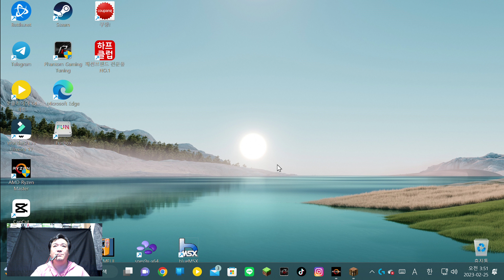Part.69 : 賢い点滴石の活用法【かんちゃんのマイクラJAVA版/韓国語バージョン 1.19.3】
エンターテイナーコンビカムバック(COME-BACK)のかんちゃん(釜山幹平)のマイクラシリーズ~[1]
" 日本の東京に住んでいる韓国人がプレイする野生のマインクラフトサバイバルモード!! "

現実の世界で『酸いも甘いも』味わった、かんちゃんがゲームの中でも色々なアドベンチャーを
どう切り抜けて行くのか、みなさん楽しんで見て頂けたら嬉しいです。
ゲーム歴長いのでマイクラじゃなくても色々質問ある方は気軽にコメント欄から
当方、所持しているゲーム機は「プレステ１，２，３，４，５」「エクスボックスシリーズX」「スウィッチ」「スチームデック」です‼︎
ゲーム好きの皆さん仲良くしてくれたら嬉しいです。

[かんちゃん(釜山幹平)と一緒にマイクラやりたいかたはこちらにメールお願いします]